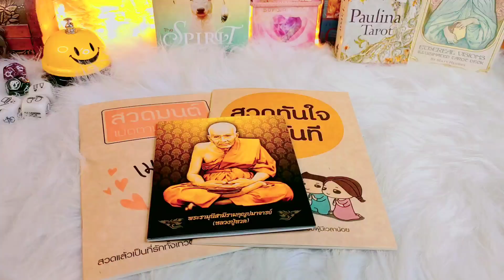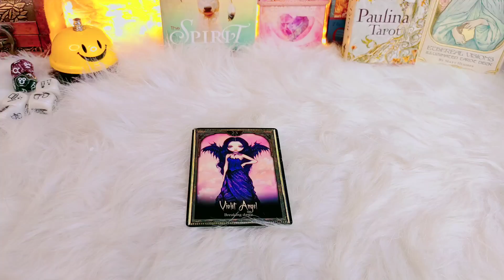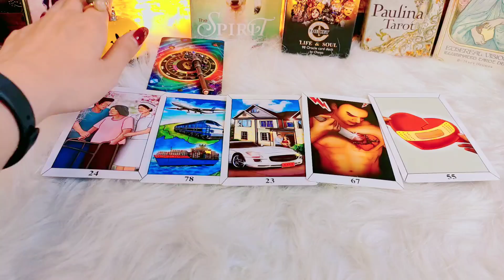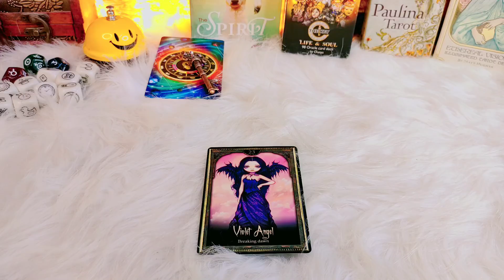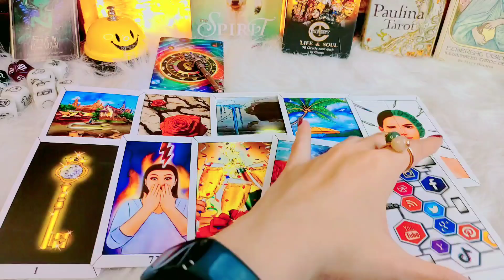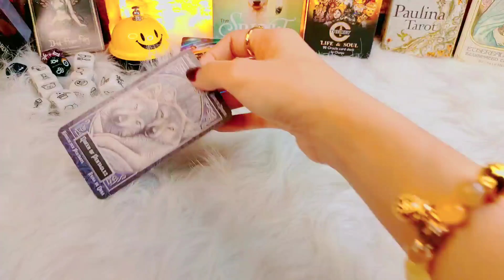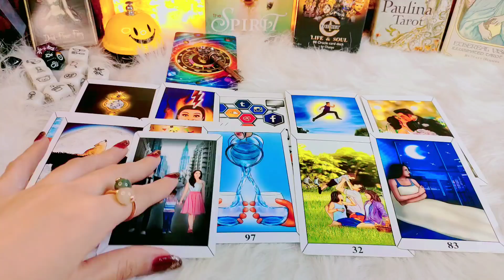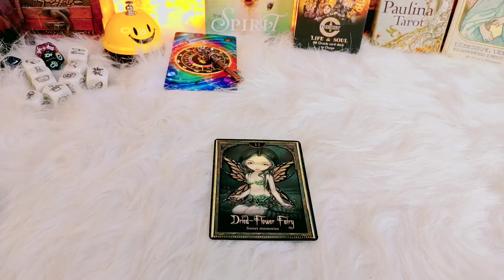Pick A Card การเปลี่ยนแปลงที่จะเกิดกับคุณในเดือนหน้า ไพ่ยิปซี#2324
1.สนับสนุนแชแนล หรือ ให้ทิปค่าขนมค่าน้ำชา ค่ากาแฟ ค่าไพ่ ดูดวงได้ที่ 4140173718 ธ.กรุงไทย ทักมาถามบัญชีได้ที่ Line ว่าอยากให้ทิปใบเตยยินดีนะคะ ^^แฮร่ๆ

3. แลกเปลี่ยนพลังงานคำทำนาย ส่วนตัว ดูดวงส่วนตัวค่าครูไม่จำกัด รีวิวสินค้า สอบถามราคาน้องแหวนโชคดี ตะกรุดพระพิฆเนศ ตะกรุดท้าวเวสสุวรรณ